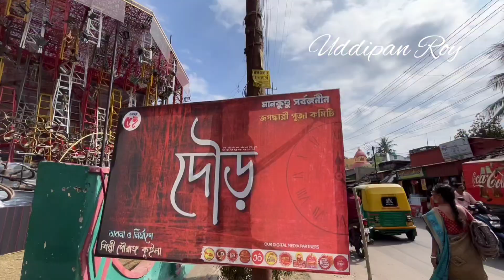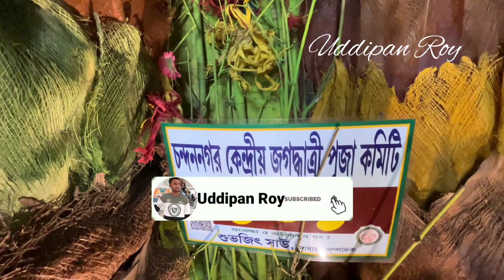চন্দননগরের সেরা পূজা মন্ডপে কিভাবে যাবেন?সম্পূর্ণ রুট গাইড । Chandannagar Jagadhatri Puja 2023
Hi folks,

we viisted famous pandal in mankundu and chandannagar for jagadhatri puja hope you will enjoy it

What Action Camera Do I Use?

What Phone Camera Do I Use?
 samsung A52
 Iphone 13

Which Mic Do I Use?